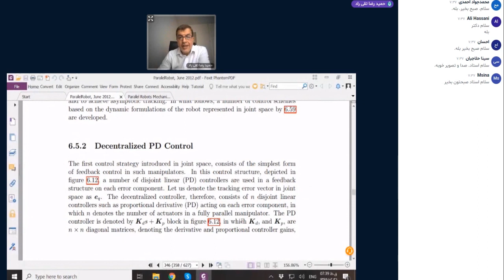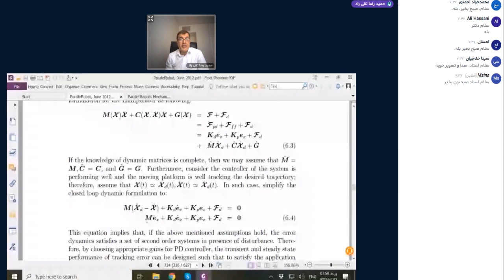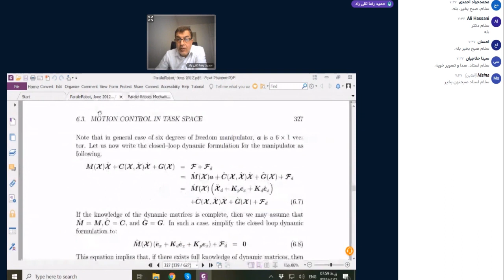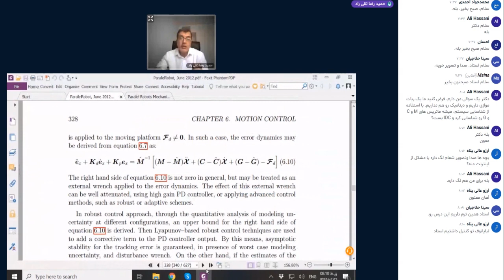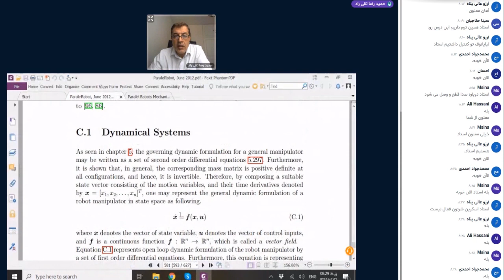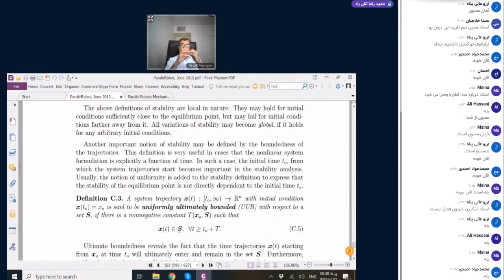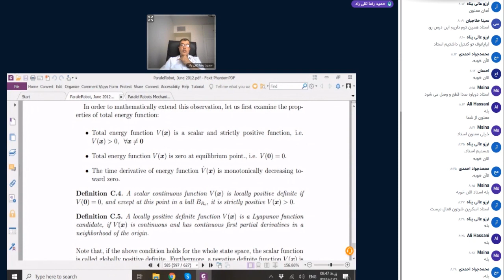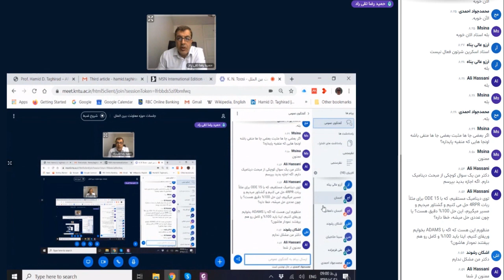Parallel Robots: Mechanics and Control (Session 21) - Prof. Hamid D. Taghirad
جلسه‌ی بیست و یکم درس ربات‌های موازی - دکتر حمیدرضا تقی‌راد